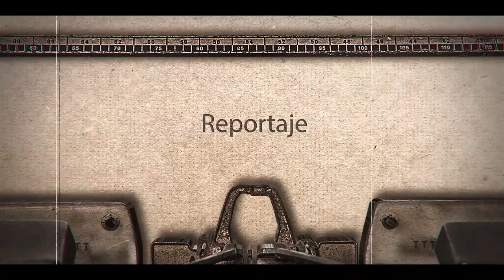Secas las cascadas de Micos en Cd Valles